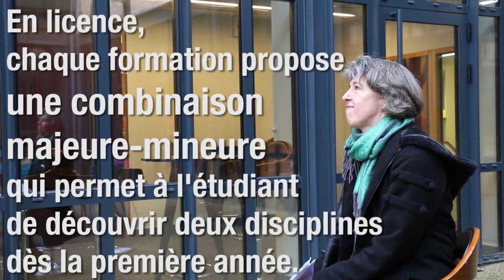Didactique du français langue étrangère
Présentation du département Didactique du français langue étrangère de l'Université Sorbonne Nouvelle-Paris 3.